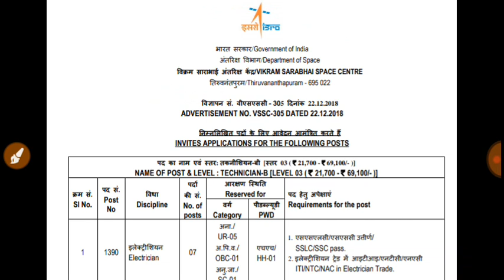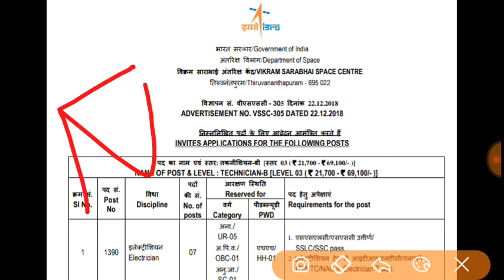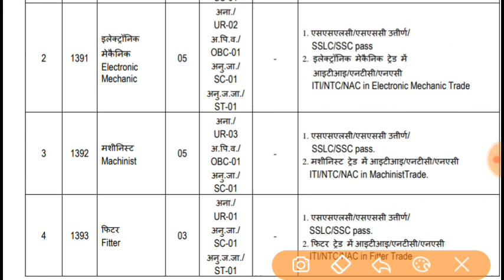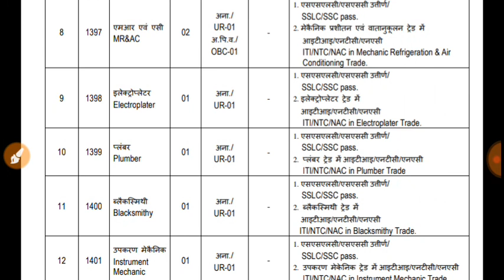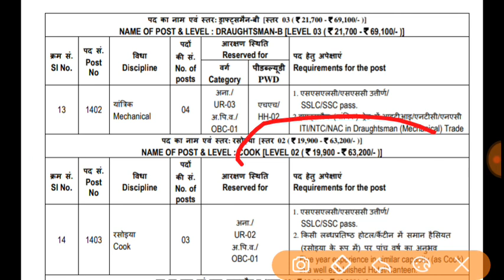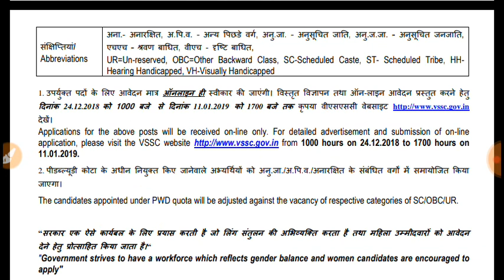ISRO JOBS 2019 || 10th / ITI